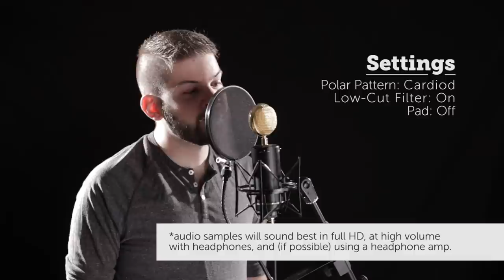Lollipop Style Mic - Sound Sample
Enjoy the flexibility of multiple polar patterns in a single microphone using this Lollipop-Style Large Diaphragm Condenser Microphone from Monoprice!

***Watch in Full HD. Use headphones for best sound.

00:04 Male Vocals - Setting 1
00:33 Male Vocals - Setting 2
01:02 Piano - Song 1
01:45 Piano - Song 2

Product Description:

This condenser mic features a 32mm gold-sputtered, 8 micron diaphragm with switchable Cardioid, Figure 8, and Omnidirectional polar patterns, allowing you to tailor the mic's response to each specific recording requirement. It also features a switchable High Pass filter set to 6dB per octave at 150Hz, which can help reduce the proximity effect. A switchable -10dB pad helps prevent overloading or damage to the microphone when in the high SPL conditions.

As with all other condenser mics, this mic requires +48V Phantom Power (±4V). It comes with a shock mount, which isolates the microphone from any vibrations present in the mic stand. It also includes a metal-reinforced hard case to hold the mic and shock mount. The case measures about 12" x 10.5" x 6".